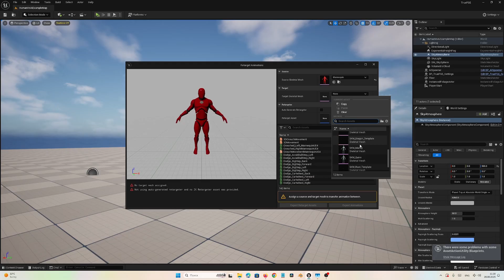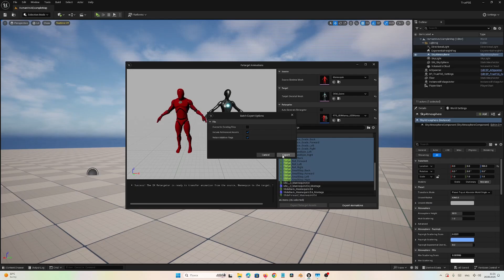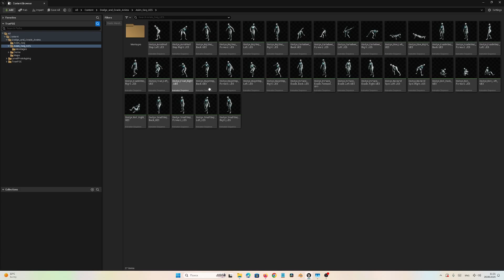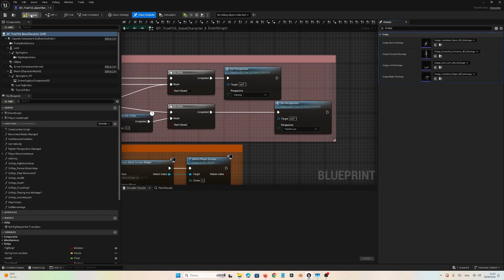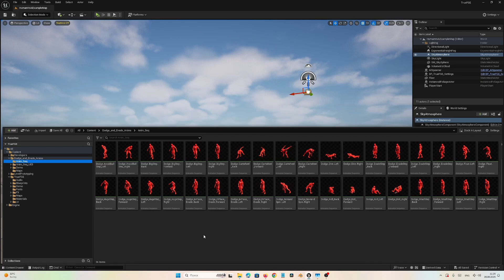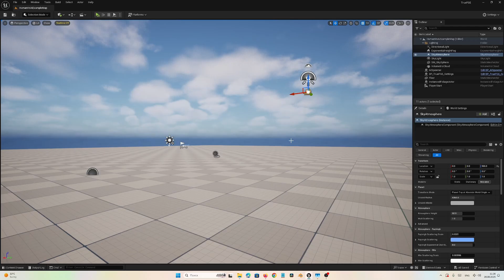Fighting Game with Unreal Engine: Customizing Dodge Movements | True Fighting Game Engine for UE 5.6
In today's tutorial we're going to add dodge and evade movements to a fighting game created with Unreal Engine.
Let me remind, by default you can trigger dodge movements by double clicking directional control keys (Left, Right, Forward, Back).

The True Fighting Game Engine for Unreal Engine (5.0-5.6 and further) is my personal project intended to help you build your own fighting games. You can create either Mortal Combat or Tekken style of games, depending on what you want. The True Fighting Game Engine for UE supports 2.5D and 3D Arena fighting modes. You can either make your game single player (fighter vs AI), or local multiplayer, or network multiplayer, depending on your needs.
Full keyboard and gamepad support.
You still need some knowledge about blueprint  programming for Unreal Engine to use the fighting game engine.